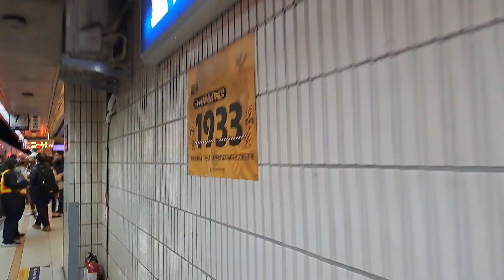1134次新竹發車經由西部幹線開往基隆的銀綠色微笑號十輛一編組EMU900型區間車，4022次鶯歌發車經由宜蘭線開往蘇澳新的超優質銀綠色微笑號EMU900型十輛一編組EMU935區間快車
112/2/20台北站8:34分拍攝1134次新竹發車經由西部幹線開往基隆的銀綠色微笑號十輛一編組EMU900型區間車，4022次鶯歌發車經由宜蘭線開往蘇澳新的超優質銀綠色微笑號EMU900型十輛一編組EMU935區間快車